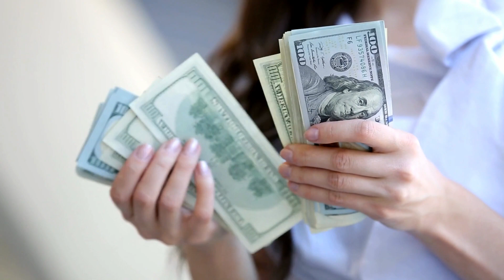Three signs of the Zodiac are waiting for fabulous happiness from August 11th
Fortune will smile on them in the very next few days.
and who are these lucky ones, I will tell you now.